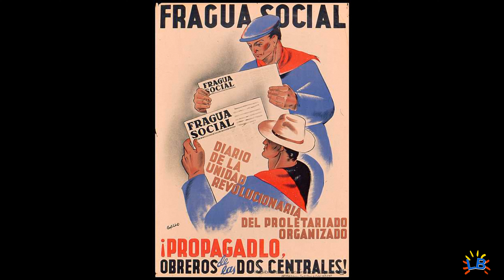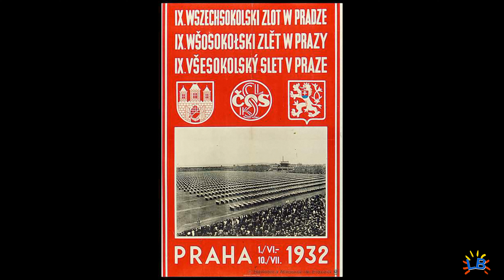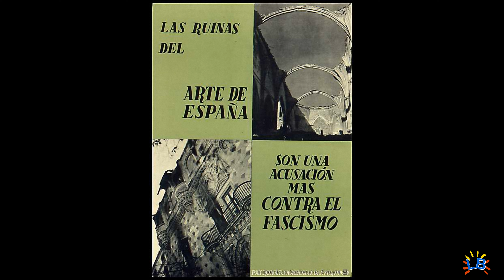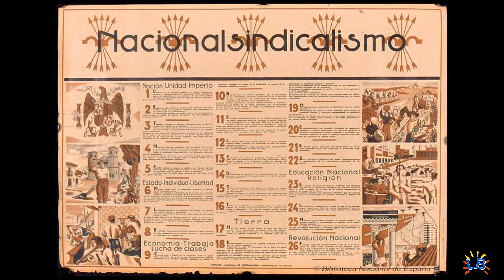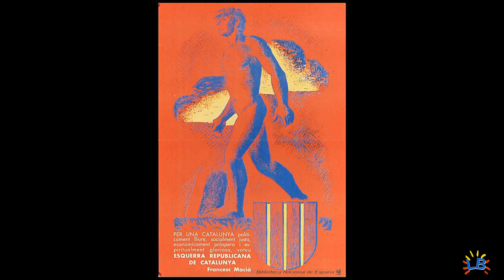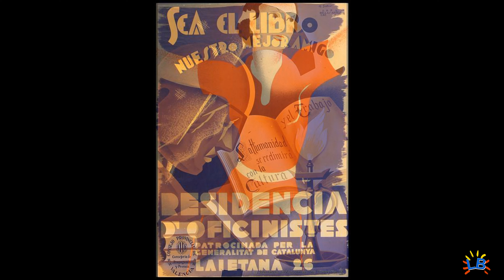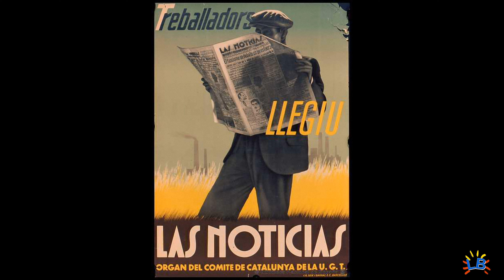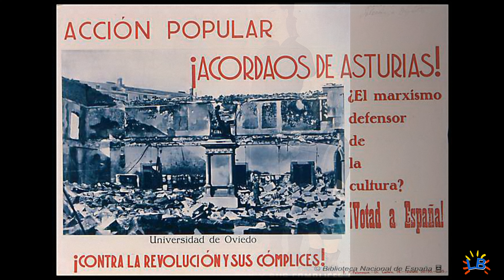Carteles de la Guerra Civil Española # 2. 4k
Se reproducen una selección de carteles de los dos bandos en el guerra civil de España 1936/39. La propaganda republicana fue mas numerosa que la del bando de Franco como se puede ver.